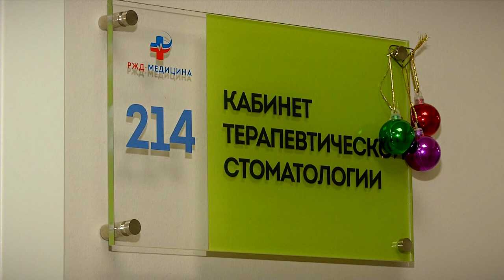9 февраля - День стоматолога